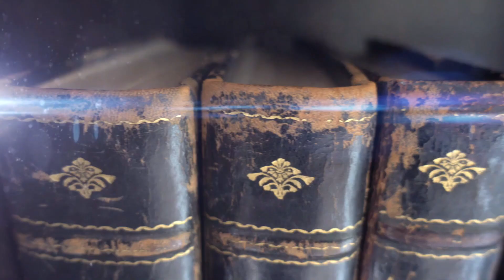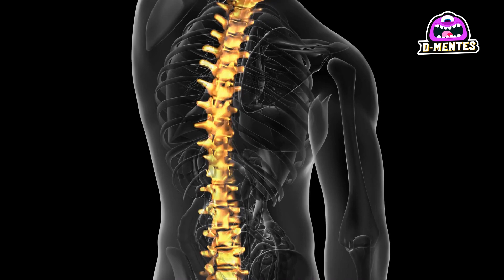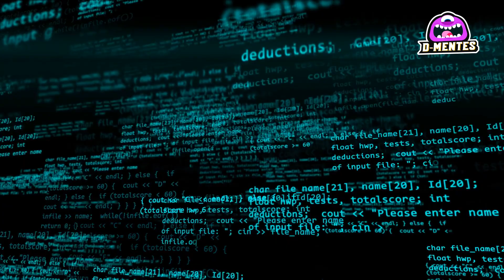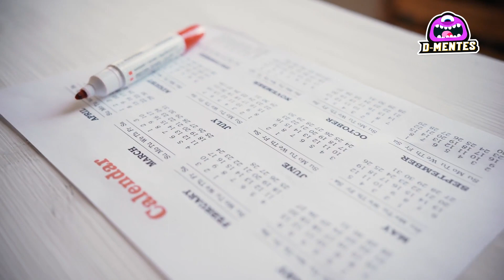Top 7 Humanos Más Grandes que Jamás Hayan Existido